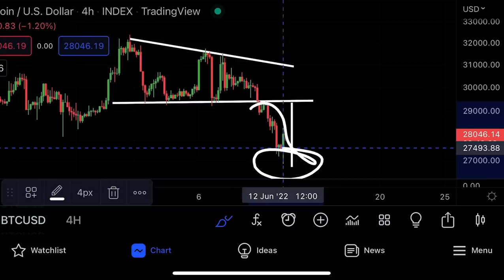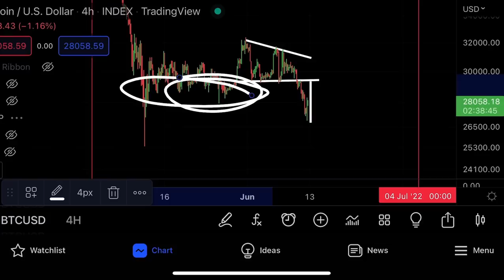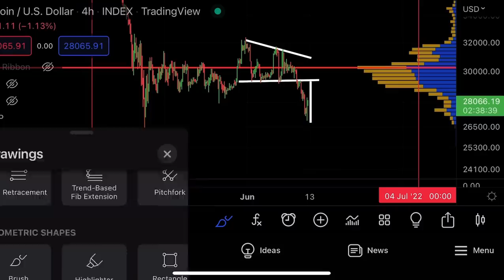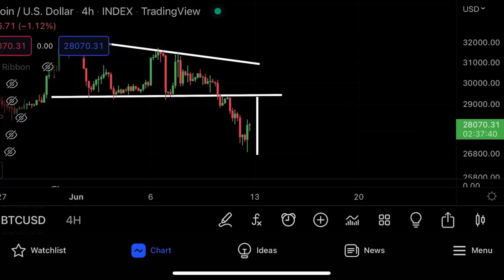BITCOIN DUMP!!!!!!! 🚨 WHAT NOW!!!?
Did bitcoin hit bottom? Bitcoin is falling back down. I will do btc technical price analysis for Bitcoin.